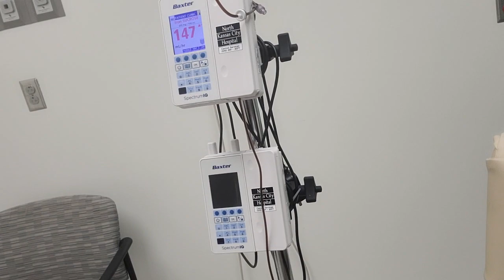Iron Infusion Day 1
BECOME A PART OF THE DIAMOND GANG! Thank you for considering to support my channels! 💖🌹🦄 •••○○○ ○○○ ○○○ ○○○ ○○○ Social Media:💎 Twitter: Unitonika 💎 Instagram: Unitonika 💎 Email: 💎 Support the CHANNEL( help get new equipment,  go to new places, etc.. thank you): 💎 Cashapp is $unidiamondz •••○○○ ○○○ ○○○ ○○○ ○○○ *For those asking for my Christmas List, here's my Amazon Wish List(had it for years):💎 •••○○○ ○○○ ○○○ ○○○ ○○○ 🛑DO NOT USE MY LIKENESS IN ANY WAY, MY VOICE, MY LIVESTREAMS,OR SCREENSHOTS OF MY STREAMS , MY TWITTER OR ANY SOCIAL MEDIA ACCOUNTS WITHOUT FIRST CONTACTING ME AND ASKING TO DO SO.*🛑 •••○○○ ○○○ ○○○ ○○○ ○○○